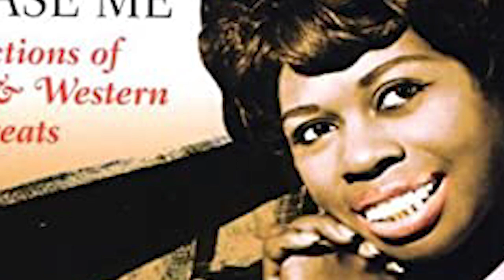The Life and Sad Tragic of Esther Phillips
Esther Phillips was born  Esther Mae Jones on December 23, 1935, in Galveston, Texas. Her parents divorced when she was an adolescent, and she divided her time between her father, in Houston, and her mother, in the Watts section of Los Angeles.